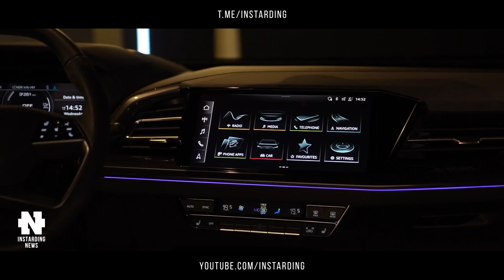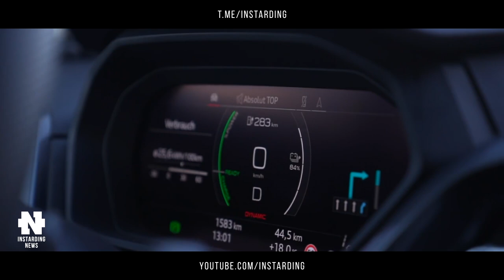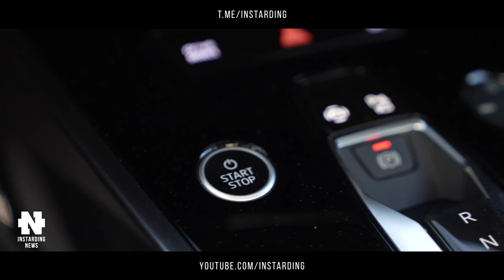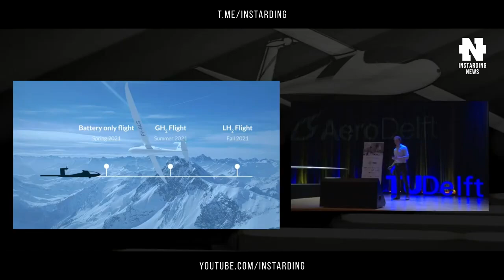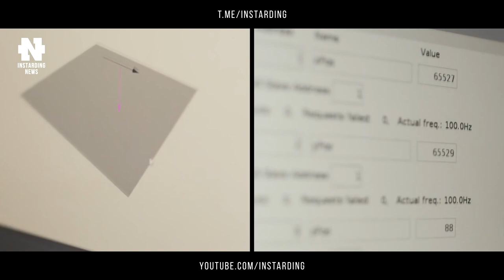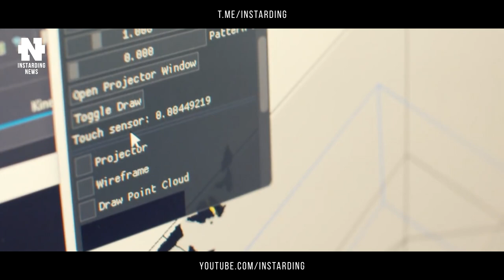Очередной конкурент Tesla Cybertruck готов захватывать рынок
👇 Отзывы из закрытого канала!

00:00 - Коротко о главном
00:28 - У Tesla Cybertruck появился ещё один конкурент
02:45 - Audi показала электровнедорожник Q4 E-Tron c AR-дисплеем
05:14 - Первый самолет на жидком водороде
07:04 - Дистанционный робот-татуировщик
08:12 - Подпишись на канал